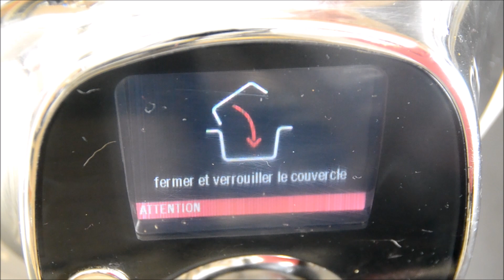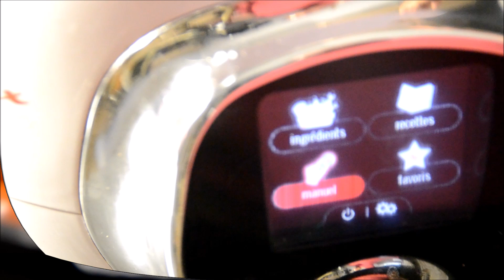Tomates farcies recette cookeo